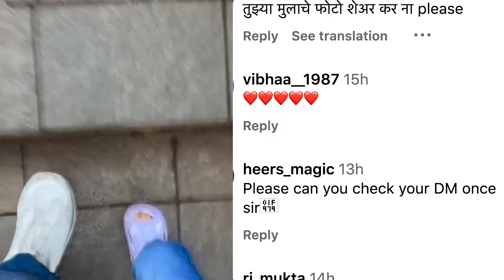शशांकचं लेकासोबत DAY OUT | Shashank Ketkar Having fun With His Son | Muramba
अभिनेता शशांक केतकर लेक ऋग्वेदसोबत धमाल करतोय. कसं होतं बापलेकाचं DAY OUT पाहूया याची खास झलक.